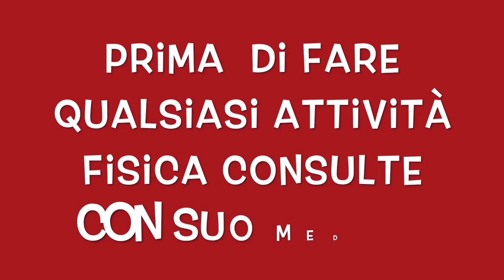CIRCUITO BRUCIA GRASSI PER PRINCIPIANTI IN 15 MINUTI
Ciao amici condivido con voi queste circuito brucia grassi per tutti facile da fare in 15 minuti.
allenamento cardio per bruciare e tonificare tutto il corpo.
circuito per rassodare e bruciare total body.
metodo di allenamento 30 secondi di lavoro con 3 secondi per prendere aire.
esercizi brucia tutto a corpo libero.